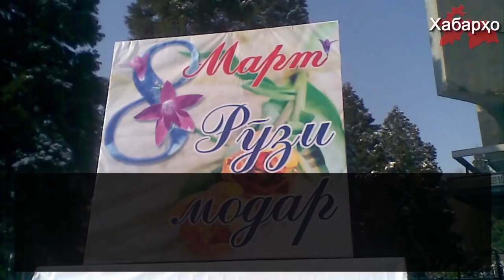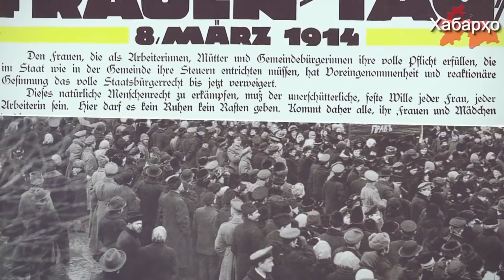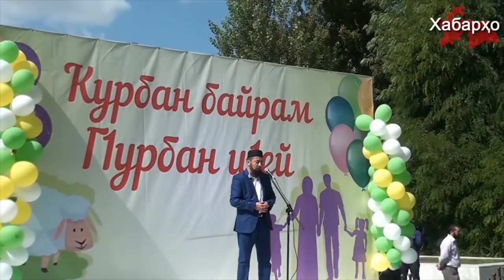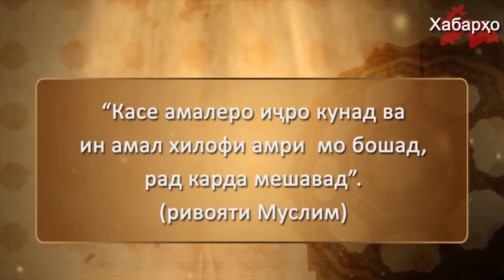Оё иди 8 март рӯзи модарон мебошад?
Ҳар сол дар кишварҳои собиқ иттиҳоди шӯравӣ мардон занонро – хоҳарон, модарон ва ҳамсарони худро бо иди 8 март табрик мекунанд. Мутаассифона, ин ҳолат дар байни мусалмонон низ паҳн гаштааст. Оиди ин ид суолҳои зиёд ба вуҷуд меояд: “Ин чи гуна ид мебошад?”, “Оё ҷашнгирии чунин ид ба мусалмонон ҷоиз аст?”.